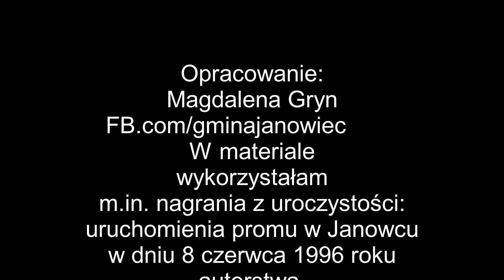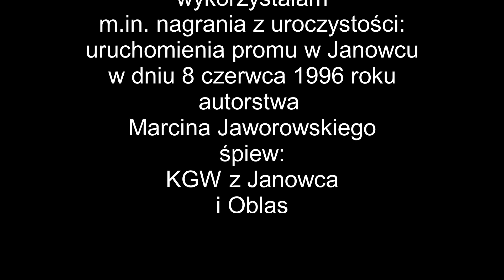Uruchomienie promu Janowiec-Kazimierz, 8 czerwca 1996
Przypominamy uroczystość uruchomienia przeprawy promowej "Gelderland" w dniu 8 czerwca 1996 roku - między Janowcem n/Wisłą a Kazimierzem Dolnym. Tego dnia w Janowcu gościli m.in. przedstawiciele lokalnych władz holenderskich i węgierskich. Naszą gminę reprezentowali: wójt Henryk Dębicki, sekretarz Jerzy Wójcik i Przewodnicząca Rady Krystyna Wolska.